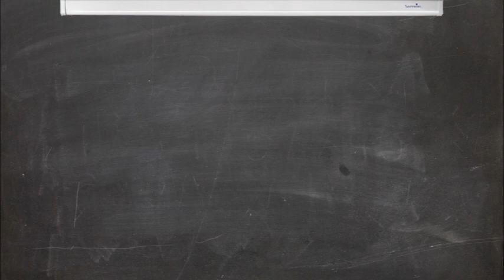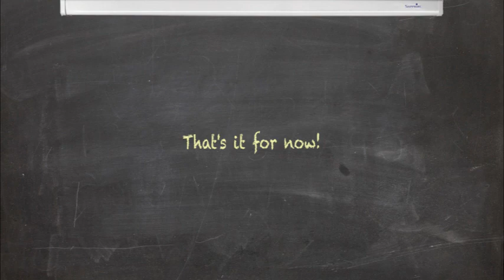Pop Quiz (Episode 1): Med-Vet Entomology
Tick morphology

First "episode" in this series